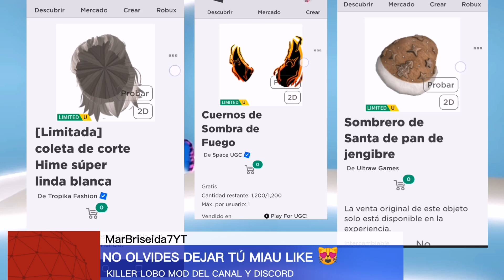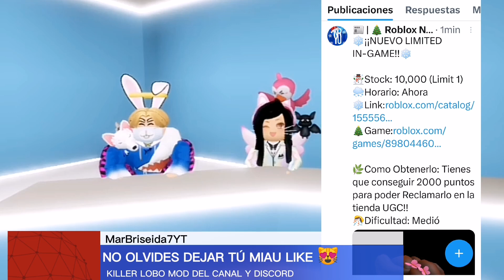NOTICIAS DE ROBLOX, NICKI LLEGA A ROBLOX CON ARTÍCULOS GRATIS, NUEVOS EMOTES, FILTRACIONES Y MÁS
☑️ PRONTO GRATIS
NUEVO CABELLO TROPIKA FASHIONS 300 COPIAS

☑️ EVENTO NICKY
ARTÍCULOS